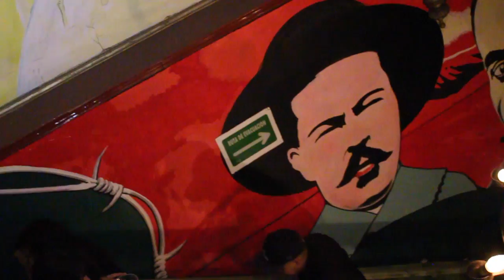Cultural Roots, México City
Un legendario lugar de la música reggae. En la ciudad de México cita obligada para la tribu rasta.  Presentación de Bungalo dub. Estreno